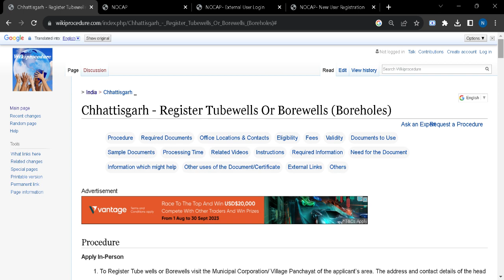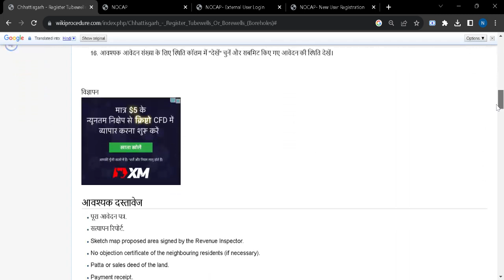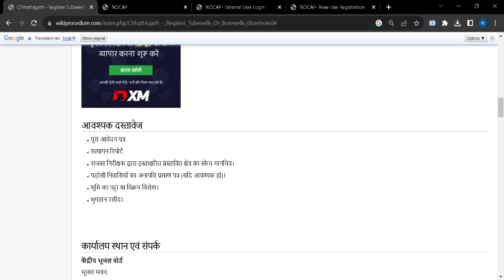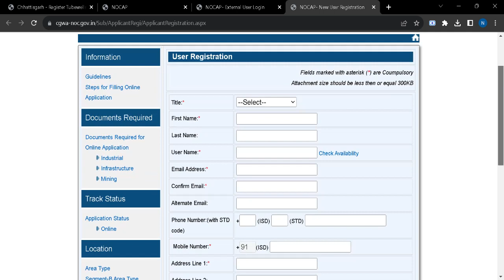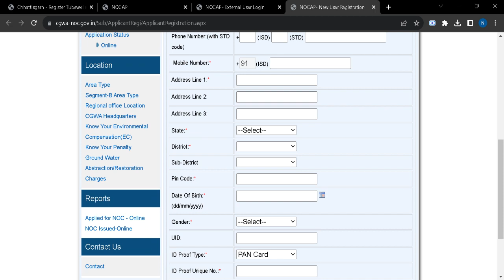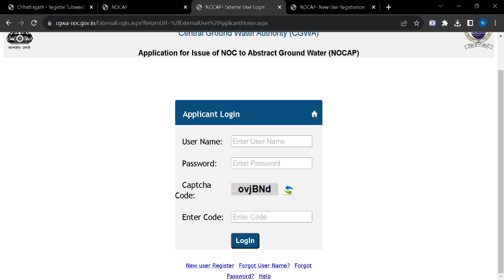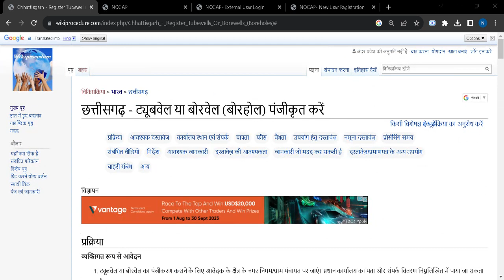छत्तीसगढ़ - ट्यूबवेल या बोरवेल बोरहोल का पंजीकरण करें (Online)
यह वीडियो आपको छत्तीसगढ़ में ट्यूबवेल या बोरवेल (बोरहोल) को पंजीकृत करने से संबंधित जानकारी प्रदान करता है। निम्नलिखित लिंक आपको अधिक जानकारी वाले पेज पर ले जा सकता है